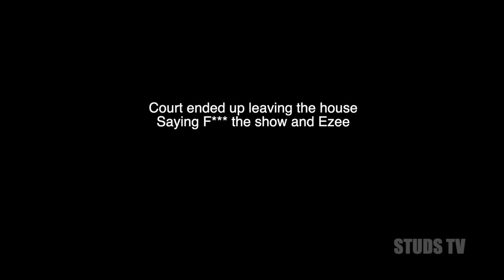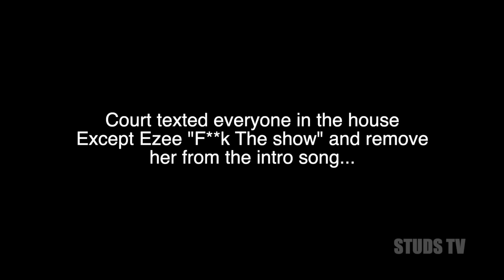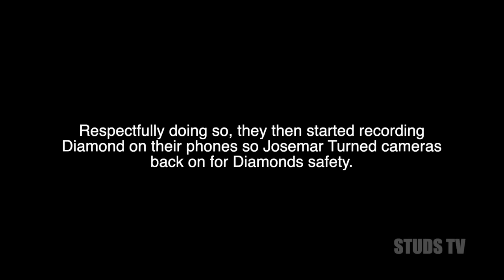Ezee gets into it with ANOTHER Stud | Studs Los Angeles Ep 9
IG,Tiktok,FB: @Studs.TV @StudsTV